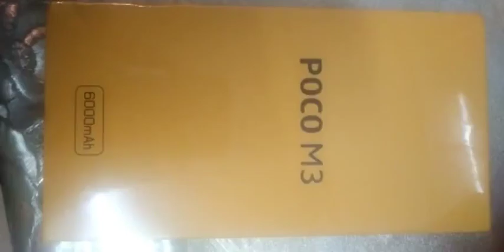POCO M3 глобальная версия 4 Гб + 128 Гб Смартфон Xiaomi Snapdragon 662 6,53 "FHD + дисплей с 48MP AI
POCO M3 глобальная версия 4 Гб + 128 Гб Смартфон Xiaomi Snapdragon 662 Восьмиядерный 6,53 "FHD + дисплей с 48MP AI тройной камерой